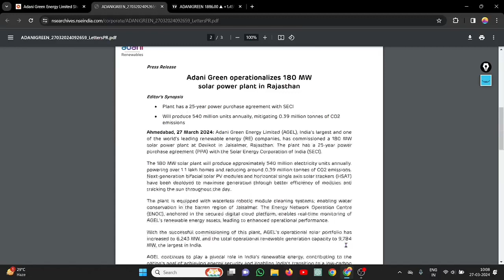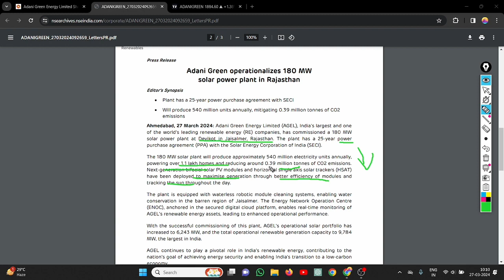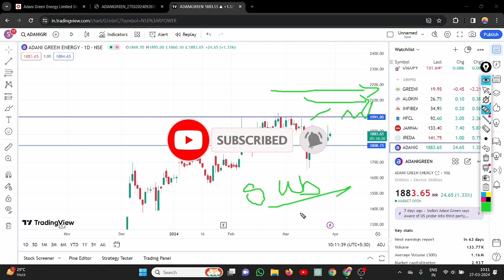ADANI GREEN ENERGY WIN 180MW SOLAR PROJECT || ADANI GREEN ENERGY SHARE ANALYSIS ☀️